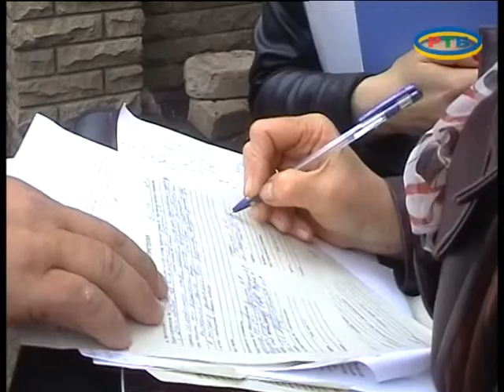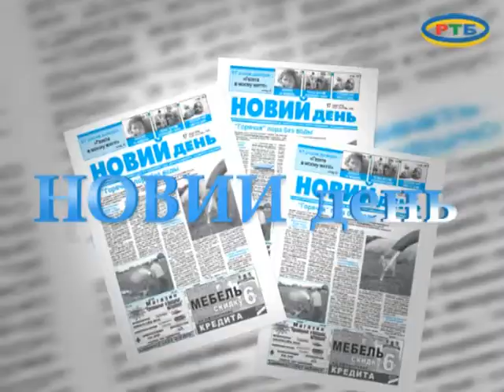MELITOPOLWINA 03 05 14